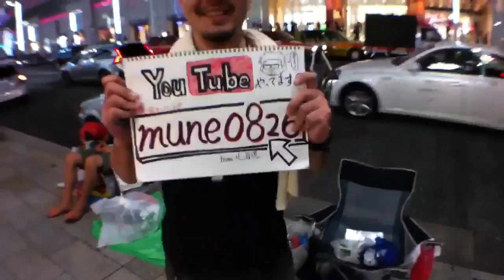iPhone5購入に並ぶ、Muneさんを突撃！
iPhone5購入のためにAppleStore銀座に並んでいる、Muneさんを突撃してきました！
既に二晩過ごされているMuneさんはとても元気でした！体調崩されないようあと2日ちょっとがんばってください！！

動画の最後にHiROKiさんにふってますが、その時の笑顔が凄く素敵です^^